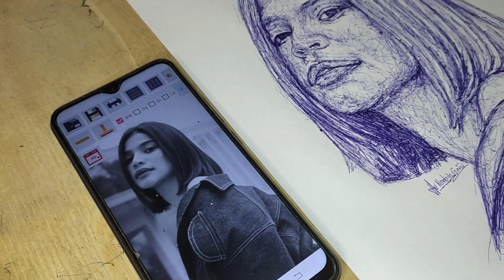Drawing Ann Cortis tuloy lang para mag improve ballpoint pen scribble art using ballpen flex stick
Drawing ko ang isa sa mga sikat na vloger sa pilipinas na si @anncortis

open for commission din po pm lang sa fb acc ko 📩

Page: guhit Artbin